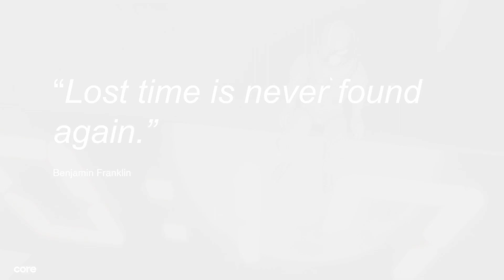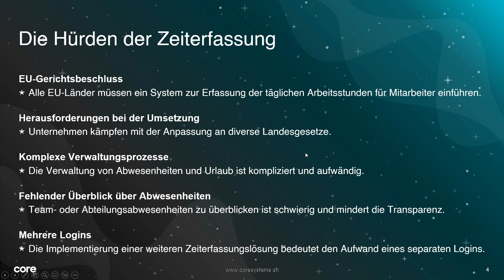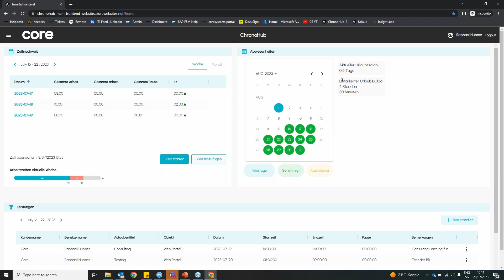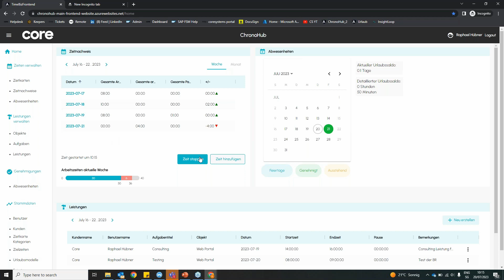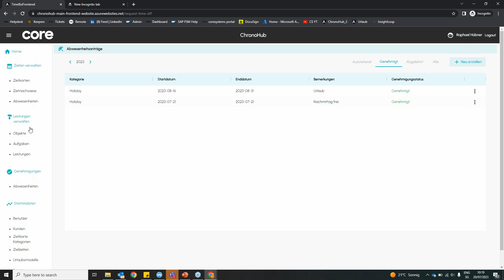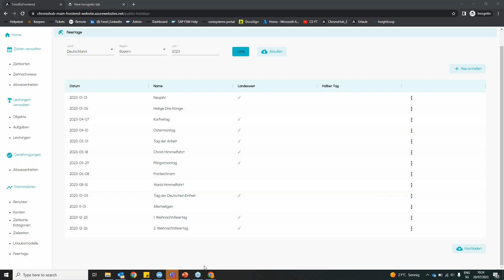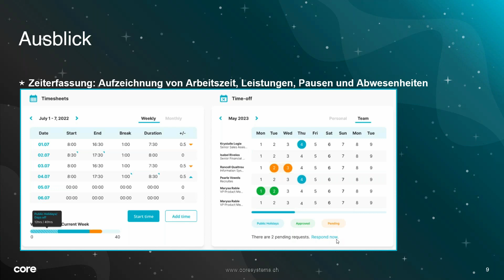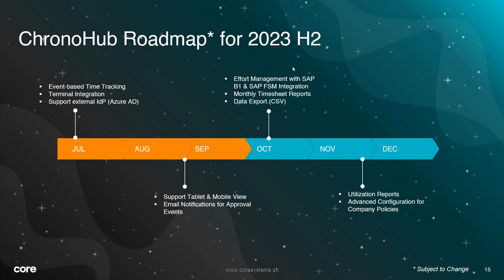ChronoHub Vorstellung & Ausblick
In diesem Video stellen wir euch unsere neue webbasierte Zeiterfassungslösung ChronoHub vor. Product Owner Cyril Roth und das Channel Team geben einen Einblick in das Produkt und stellen die Roadmap für die kommenden Monate vor.

Wir beginnen mit einer Diskussion über die Herausforderungen der Zeiterfassung und gehen dann zur Live-Demonstration über. Erfahre, wie einfach es ist, Arbeitszeiten zu erfassen, Urlaube zu planen und Leistungen zu verfolgen. Wir zeigen auch, wie ChronoHub mit SAP FSM integriert ist und welche Pläne für zukünftige Updates geplant sind. Bleib dran, um alles zu erfahren und entdecke, wie ChronoHub deine Arbeitsabläufe optimieren kann!